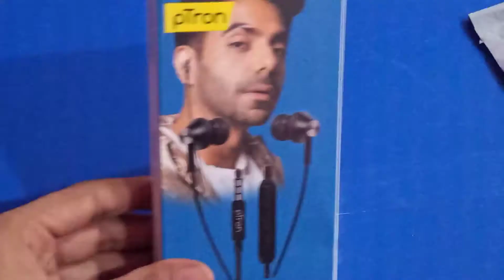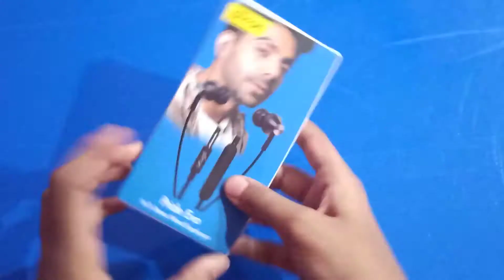Unboxing and Review of pTtron Headphones.||अनबॉक्सिंग एंड रिव्यू फॉर पीट्रोन हेडफोन ।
Unboxing and Review of  pTron Headphones.||अनबॉक्सिंग एंड रिव्यू फॉर पीट्रोन हेडफोन ।

In This Video I have Reviewed and Unboxed    pTron  Wired Headphone and This Headphone is Very Much Liked by all on YouTuber, This is The Most Used mike, so I have Shared the Complete Details of this Headphone in it, So you Should Watch this Video Carefully.

Link for Other Useful Video